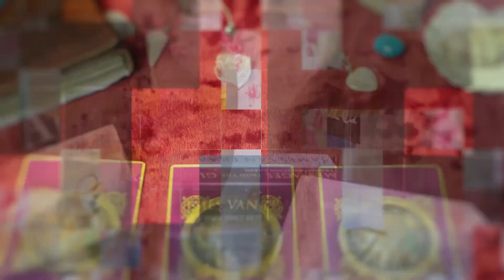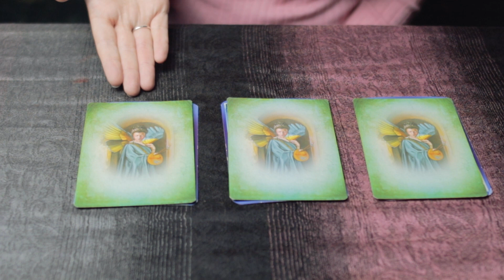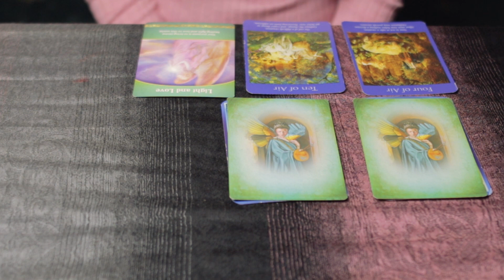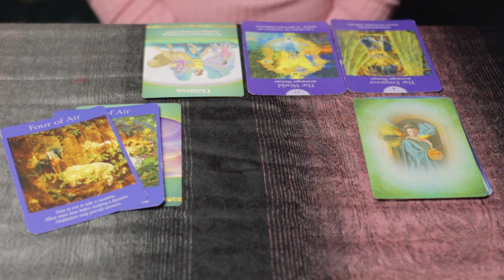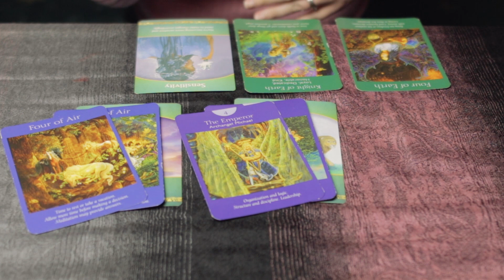Pick A Card🔮Career Prediction🔮Weekend Oracle Card Reading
Pick a card- Career Prediction Oracle card reading. Hi guys this is your weekend Career Oracle card reading.
If you have up and coming career changes or just want to see how your current career choice pans out please pick a card.
Love and Light xxx